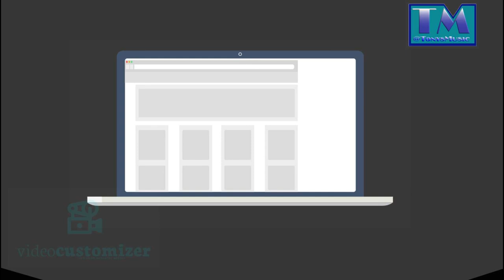The Deluxe Martial Arts Template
This is an Animation Studio template for a martial arts academy